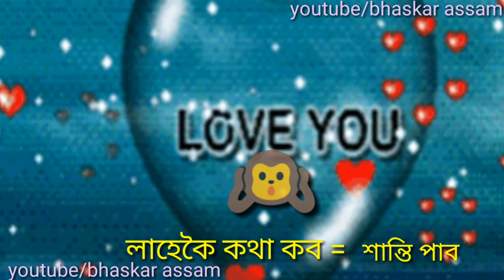Inspiration Word 🤔WhatsApp video 😎Motivational Lines# Part I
Viral message
Flute by: ROHIT MAHANTA

IF u like 👍 this video then please 🙏don't forget 😖 to  LIKE 👍 COMMENT😎 Share & SUBSRIBE our YouTube Channel